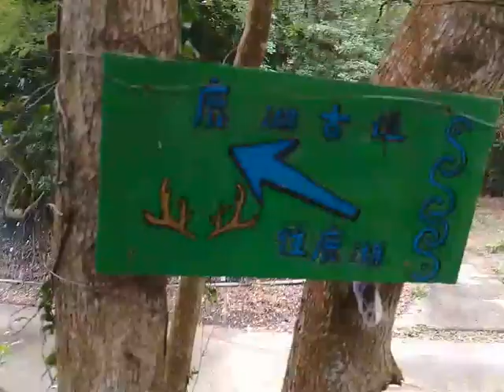Downstairs for Keung Shan Catchwater